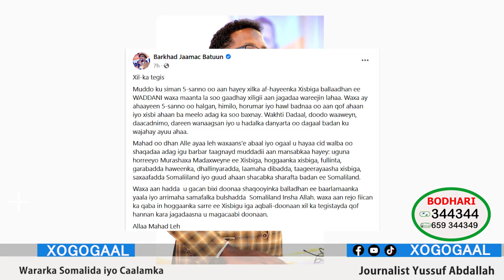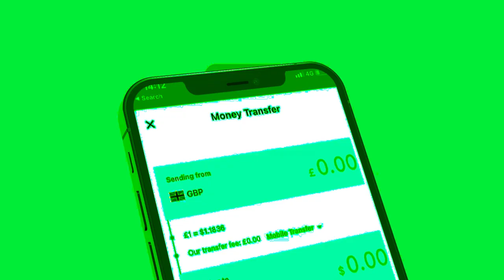Xog Muxuu isu casilay Barkhad jamac Batuun? Dagaalka laascanood Masuulka sida qarsoon u wada ogow?